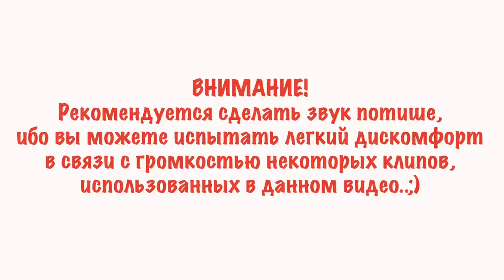ВЛОГ: Турнир По Футболу | Diana L.